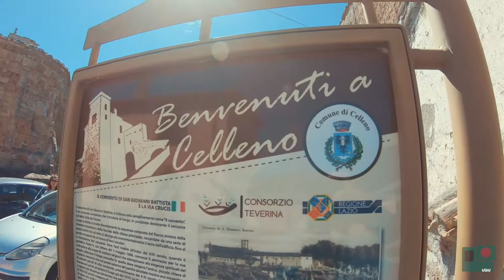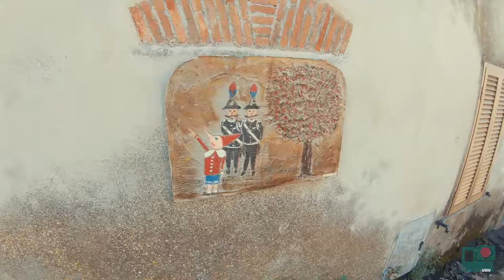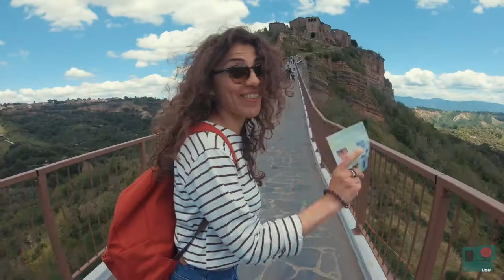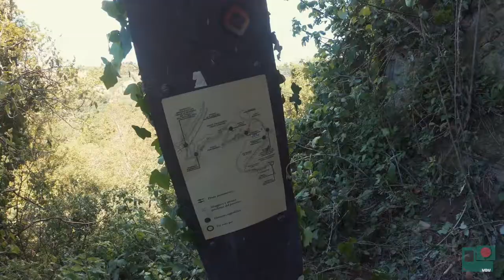LA CITTA' CHE MUORE - Civita di Bagnoreggio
4 Giorni in giro per la provincia di Viterbo

VIDEO 2

Roccalvecce - borgo medievale
Sant'angelo - Il paese delle fiabe
Civita di bagnoreggio - La citta' che muore